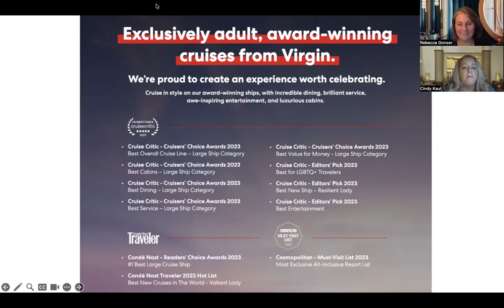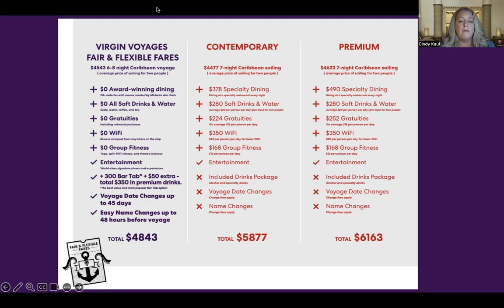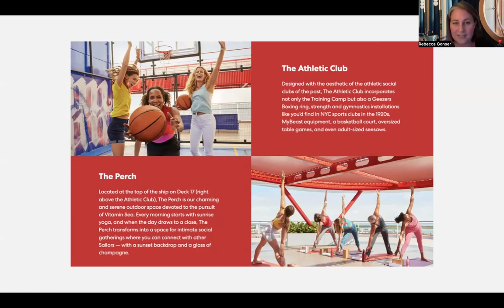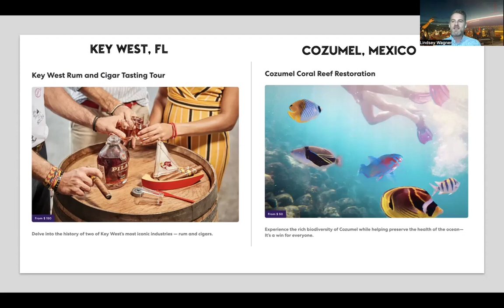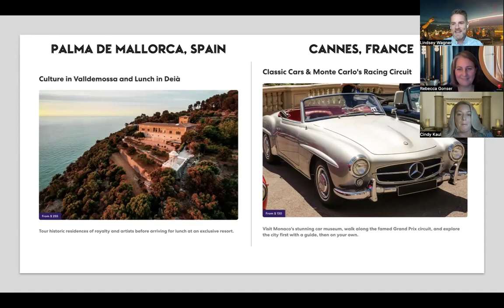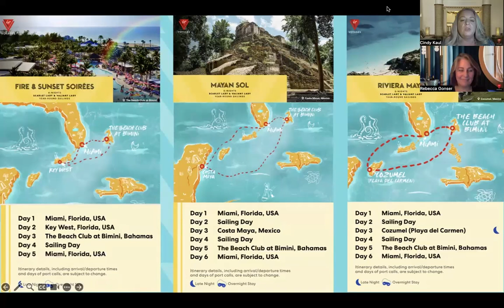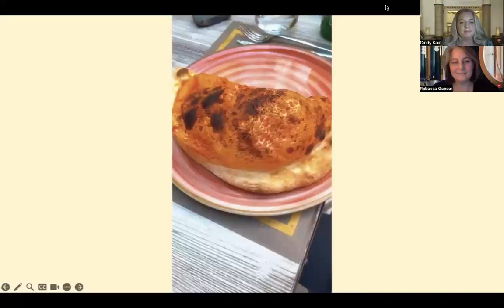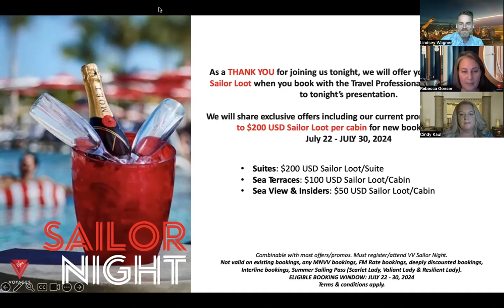Virgin Voyages Virtual Sailors Night - July 2024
Here's the latest monthly overview of Virgin Voyages and everything going on with the cruise line. Here's how these webinars work - we'll let you know when the webinar will occur, you register and watch the webinar, and then you book with Virgin Voyages by the deadline. This will get you extra onboard credits to spend as you choose on your cruise. You also have to book through Seadog Travels and let us know you're booking. It sounds complicated, but it's not. Just talk to us and let's get the party started!!!

For this month, please book by July 30. Questions?